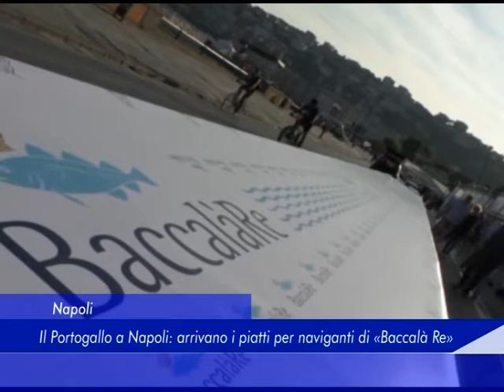Napoli: Il Portogallo a Napoli, arrivano i piatti per i naviganti di "Baccalà Re" - 21 Maggio 2017